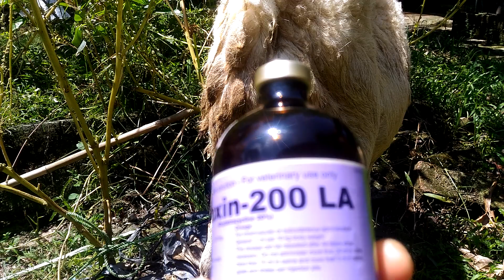cara mengobati masitis pada domba